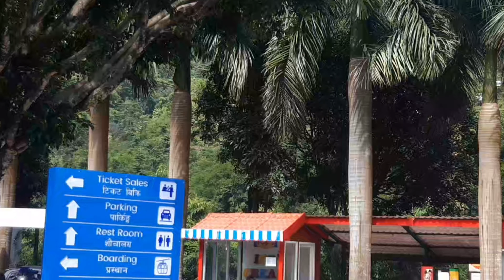Manakamana Temple Nepal | मनोकामना देवी मंदिर | Manokamana Cable 🚡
Manakamana Temple Nepal
नमस्कार मित्रांनो मी या व्हिडिओ मधे नेपाळ मधील मनोकामना मंदिर आणि तेथील रोप वे दाखवला आहे
व्हिडिओ आवडल्यास लाईक करा चॅनल सबस्क्राईब करा
धन्यवाद
Manakamana Temple